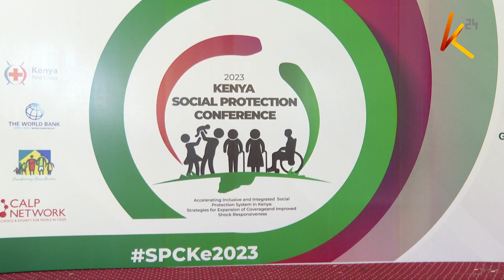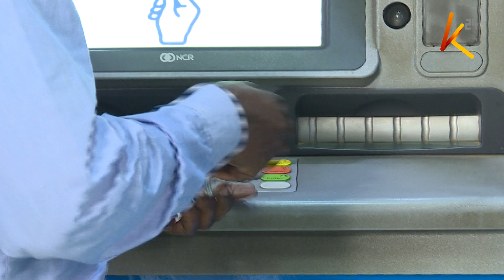Kenya social protection conference 2023 kicks off this week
Ahead of the Kenya social protection conference 2023, which officially kicks off tomorrow, labour and social protection Cabinet Secretary Florence Bore has noted that the elderly population continues to grapple with a lack of income security, inadequate health services, lack of employment and a deteriorating living environment, further explaining why the government is seeking to push for 100 per cent National Hospital Insurance Fund coverage for senior citizens within three years. Currently, the state spends more than Ksh. 26 billion annually on social protection programs.